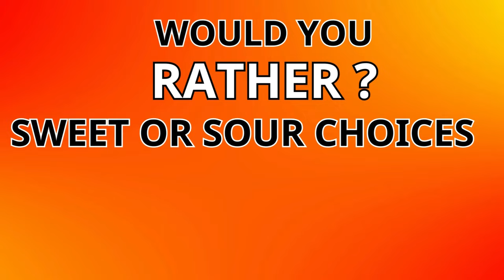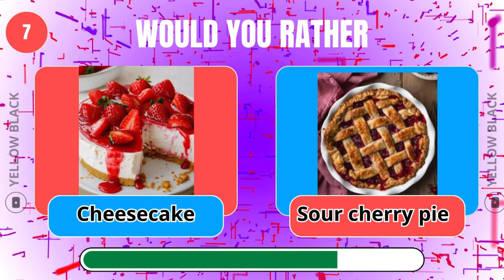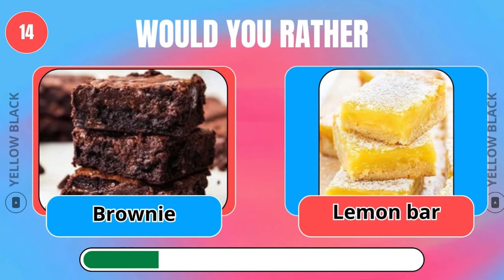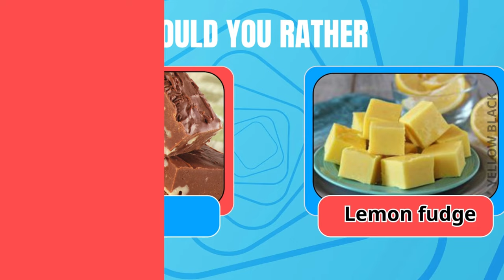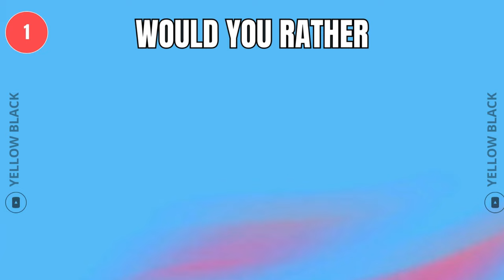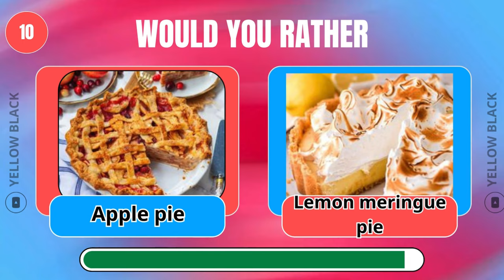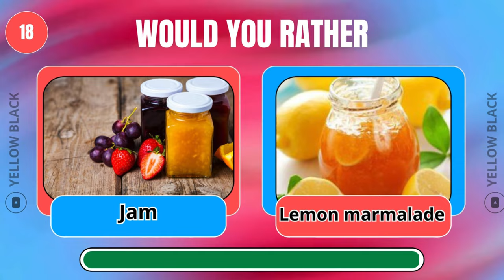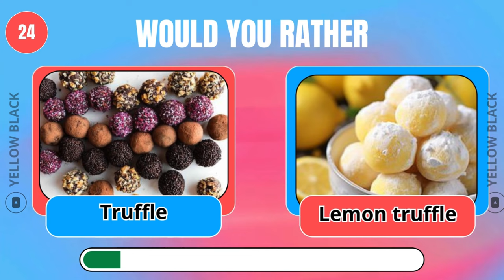WOULD YOU RATHER.. "SWEET or SOUR" EDITION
Get ready for an exciting journey where we challenge your taste buds and decision-making skills with 30 intriguing "Would You Rather" questions. This video is perfect for a fun game night with friends, a party activity, or even to enjoy by yourself when you’re looking for some entertainment.

In this edition, we've curated a series of mouth-watering choices that will put you in a delightful dilemma between sweet and sour treats. From indulgent desserts like chocolate cake and strawberry milkshakes to tangy delights such as lemon tarts and lime slushies, there’s something for every palate.

Imagine this: you’re given the option to choose between a creamy caramel sundae or a refreshing bowl of sour cherry sorbet. Which one would you pick? What about deciding between a comforting cinnamon roll and a zesty lemon muffin? The decisions won’t be easy, but they will definitely be delicious!

We’ve crafted each question to spark conversation and debate. You’ll encounter classic pairings like sweet granola bars vs. sour fruit roll-ups, sweet whipped cream vs. sour yogurt, and many more. Whether you’re a fan of the rich sweetness of a banana or the sharp tartness of a green apple, this video will keep you entertained with its diverse and tempting options.

But it’s not just about choosing your favorite flavors. This video is also an opportunity to learn more about yourself and your friends. Do you prefer the comforting sweetness of honey on toast, or are you more inclined towards the tangy twist of marmalade? Are you team sweet pancake with syrup, or do you crave the citrusy kick of a pancake with lemon juice?

As you watch, don’t forget to share your choices in the comments section. We love hearing from you and seeing how everyone’s preferences stack up. Plus, it’s always fun to see if your friends agree with your picks or if they have a completely different take on these culinary conundrums.

So sit back, relax, and get ready to dive into the ultimate "Would You Rather" experience. Make sure you have some snacks handy—you might find yourself craving both sweet and sour treats by the end of this video! Whether you’re a sweet tooth or a sour lover, this challenge promises to be a delightful and entertaining adventure for all.

Enjoy the video, and let the sweet vs. sour
Cake Lemon
Chocolate Pickle
Candy Warhead
Ice cream Sour cream
Donut Sour gummy worms
Cupcake Sour patch kids
Cheesecake Sour cherry pie
Pudding Sour pudding
Marshmallows Sour Skittles
Apple pie Lemon meringue pie
Caramel Lemon curd
Pancakes Lemon pancakes
Muffin Lemon poppy seed muffin
Brownie Lemon bar
Lollipop Sour candy
Fruit salad Sour fruit salad
Honey Lemon honey
Jam Lemon marmalade
Cotton candy Sour cotton candy
Taffy Sour taffy
Fudge Lemon fudge
Cake pop Lemon cake pop
Custard Lemon custard
Truffle Lemon truffle
Mousse Lemon mousse
would you rather sweet or sour,
sour would you rather,
would you rather sour edition,
would u rather sweet edition,
would you rather sweet or salty,
would you rather sweet food,
would you rather sweet edition,
would you rather sour candy,
would you rather sour candy edition,
would you rather sweet vs sour,
would you rather candy version,
would u rather foods,
would you rather super sour challenge
Which color are you going to choose?

Join us as we embark on a mouthwatering exploration of unique flavors, textures, and cultural delights from around the globe. From savory to sweet, crispy to creamy, get ready to indulge your taste buds in a symphony of sensations unlike anything you've experienced before.

In each episode, our intrepid hosts will take you on a thrilling gastronomic adventure, uncovering hidden gems and culinary treasures that will leave you craving for more. Whether it's sampling street food delicacies from bustling Asian markets, savoring artisanal snacks from quaint European cafes, or diving into the spicy depths of Latin American cuisine, there's something for every palate on our journey.

But it's not just about the food – it's about the stories behind each bite. Learn about the rich cultural traditions, historical influences, and quirky anecdotes that make each snack a unique and fascinating part of culinary heritage.

So, whether you're a seasoned snack aficionado or just looking to expand your snacking horizons, hit that subscribe button and join us on this epic quest to uncover the world's most tantalizing treats. Get ready to tantalize your taste buds and embark on the ultimate flavor adventure with us! 🌟🍫🌮